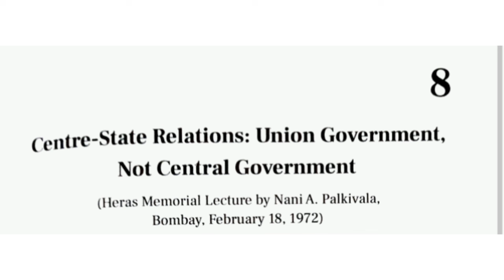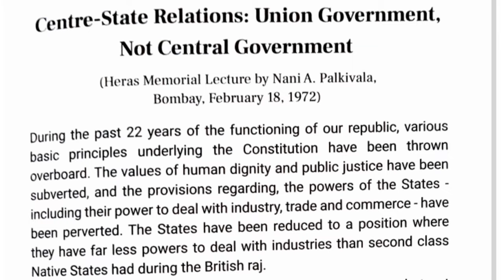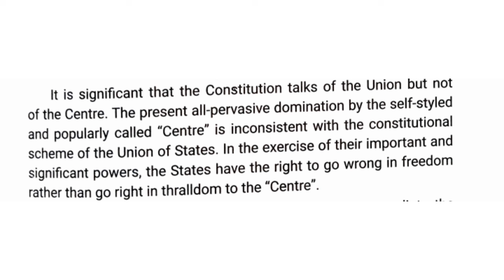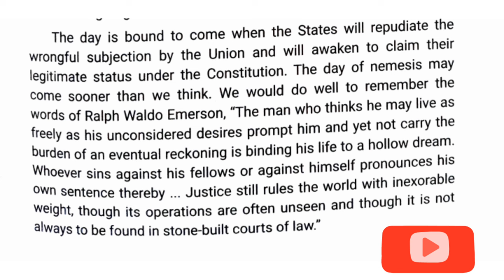Centre- State Relations: Union Government Not Central Government || Kannur University ||Third Sem